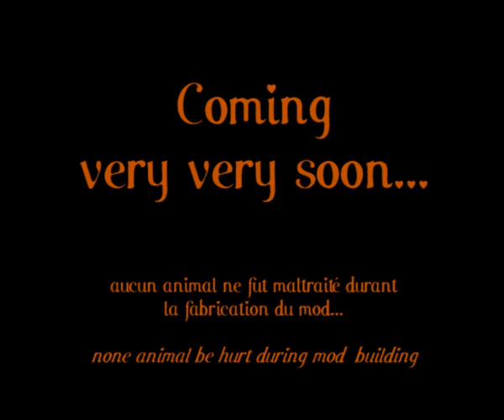BPaint release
first trailler about BattlePaint